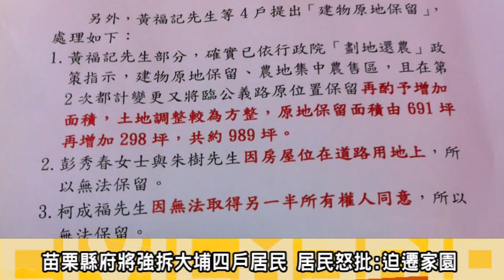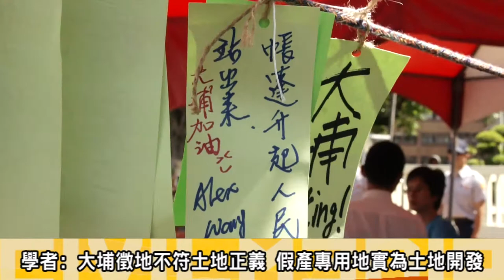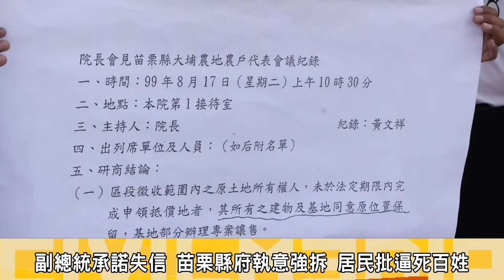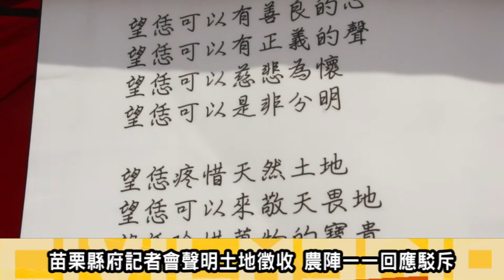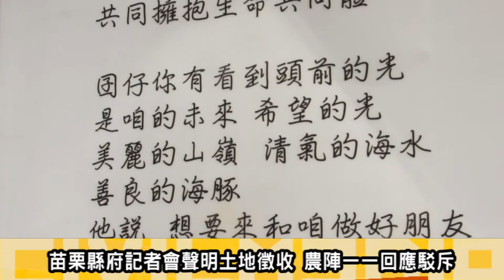2013.07.3大埔拆遷在即 遭徵收戶死守抗爭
7/5日苗栗大埔四戶居民將遭縣府強拆，今(3)日上午台灣農村陣線與大埔徵收戶於行政院前召開記者會，指控苗栗縣府徵地；逼迫老百性將辛苦一輩子所賺取的家園徵收拆除，大埔四戶徵收戶之一的張森文表示，自己只希望能夠有一塊方寸的的土地安身立命，這點要求難道很過份?
針對苗栗縣政府今(3日)早上召開的記者會，態度依然強硬，毫無解決大埔四戶問題，台灣農村陣線一一駁斥苗栗縣府的說法，並將與大埔自救會及居民持續靜坐守在行政院前，明(4日)早院會，全體居民與聲援者將進入行政院直接當面向行政院長陳情，請院長落實承諾，完整原屋保留的訴求。